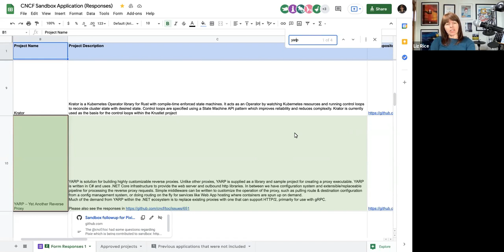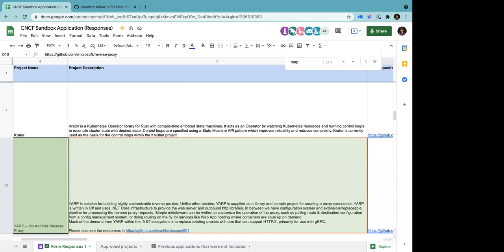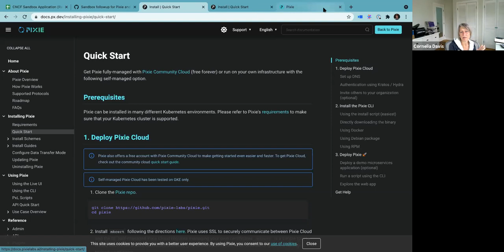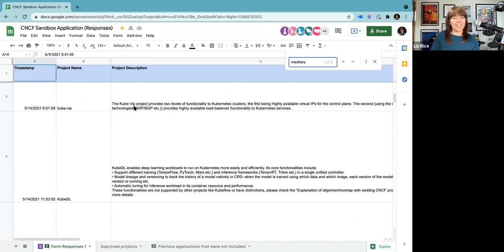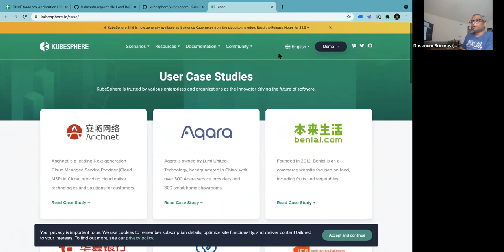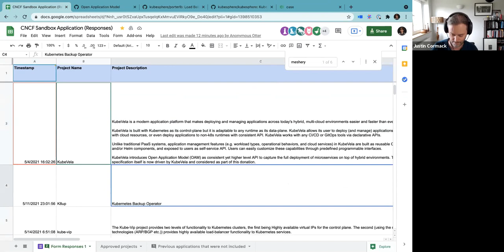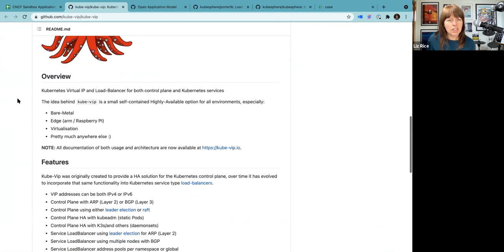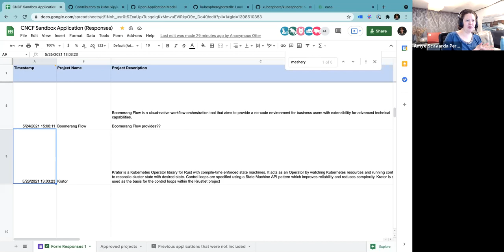CNCF TOC Meeting 2021-06-22